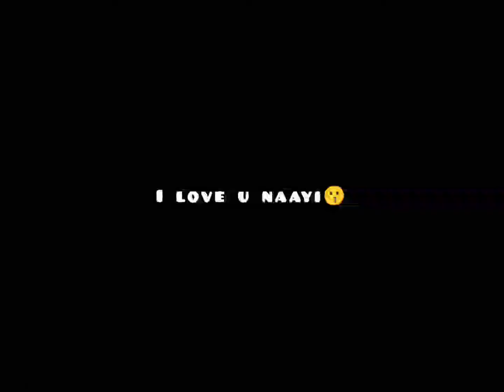kuntalu nine ninthalu nine black screen video kannada